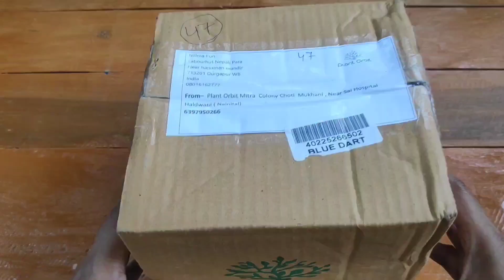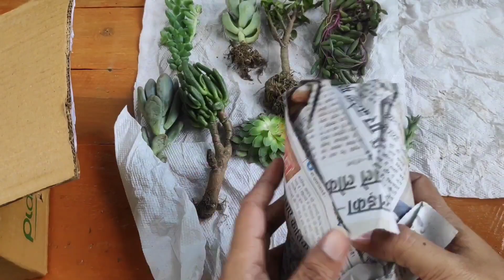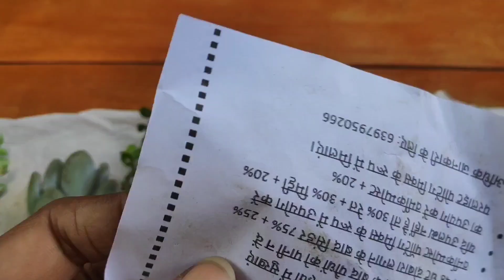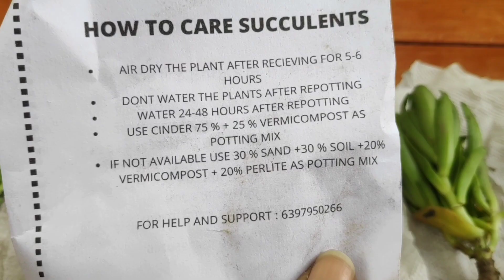Online Succulent Purchase in India// Plant Orbit Review.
Hi Everyone,
 In this video i m sharing some succulents which i ordered from Plant Orbit. Here you can get more varieties of succulents and cactus with reasonable price. Delivery is also very fast and plants are healthy. Raksha Bandhan Sale is Live also Delivery charges is only Rs.119.

Also keep support me.